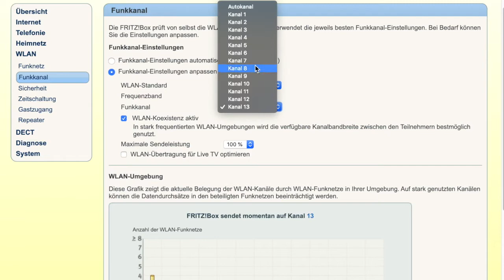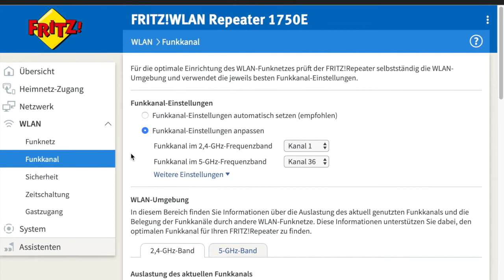Verbindungsprobleme Im Homeoffice? Teil 2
Verbindungsprobleme Im Homeoffice machen vor allem bei Videokonferenzen keine Spaß. Hier erfahrt ihr, woran es liegen kann und wie ihr Problem beseitigen könnt. Teil 2: Probleme beheben.